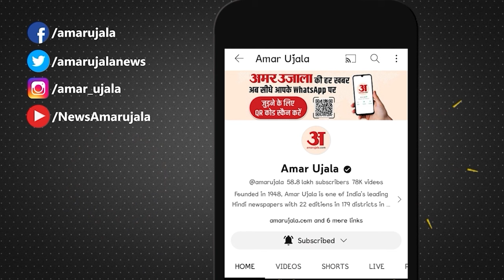Loksabha Election 2024: Mo. Shami पर BJP का बड़ा प्लान, बंगाल की बशीरहाट सीट लड़ सकते हैं चुनाव! TMC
शमी के लोकसभा चुनाव लड़ने की चर्चा, बशीरहाट सीट से लड़ सकते हैं चुनाव-सूत्र, बीजेपी मो. शमी पर लगा सकती है दांव, प. बंगाल में आती है बशीरहाट सीट